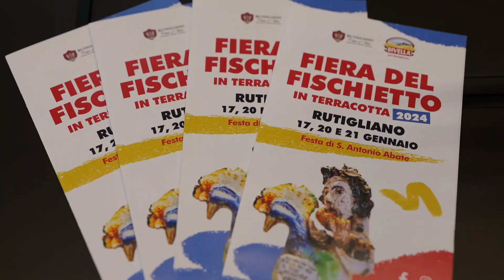Fiera del Fischietto di Rutigliano, conferenza stampa 2024